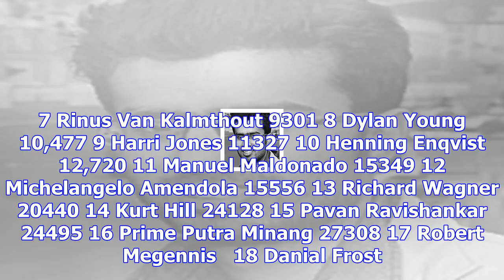Abu dhabi mrf: drugovich scores second straight win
Frost got away cleanly from pole but fellow front row starter Alex Karkosik dropped down to sixth, p...